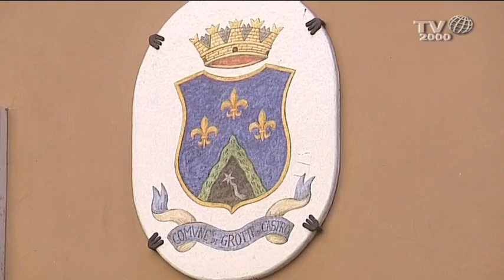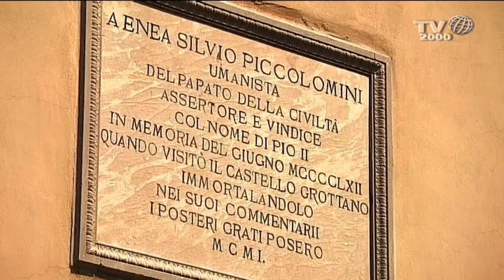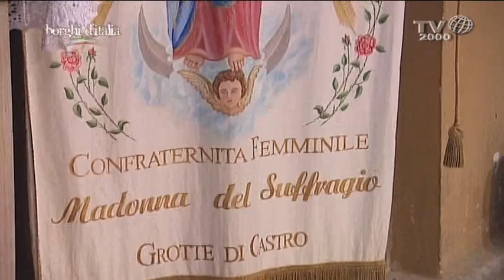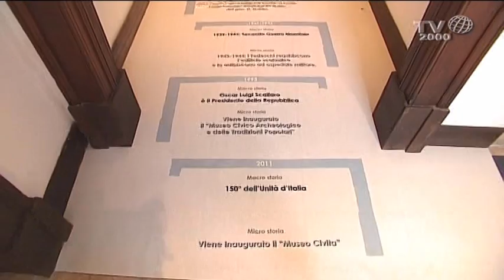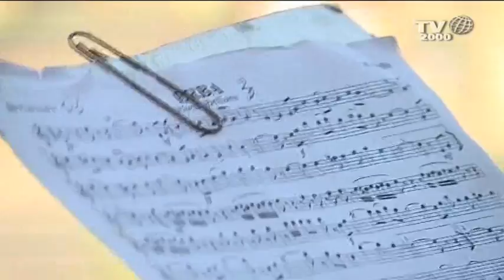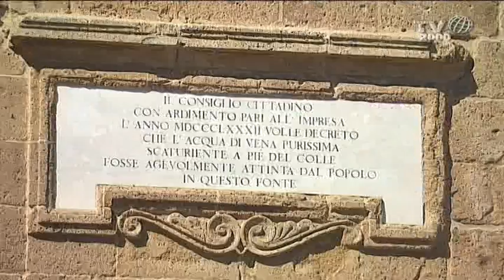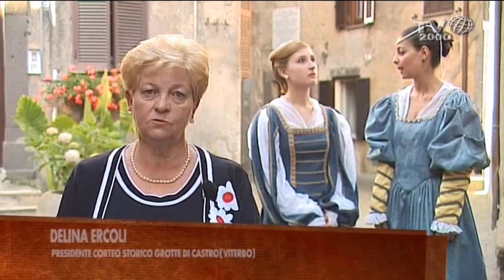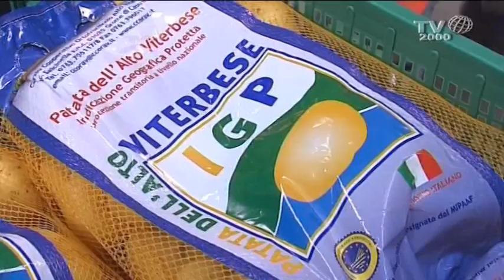Grotte di Castro (VT) - Borghi d'Italia (Tv2000)